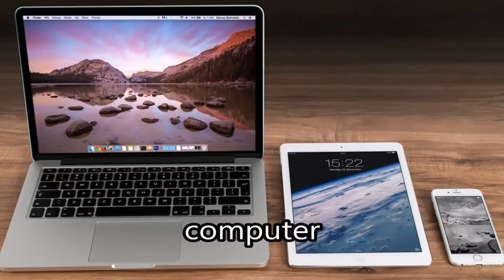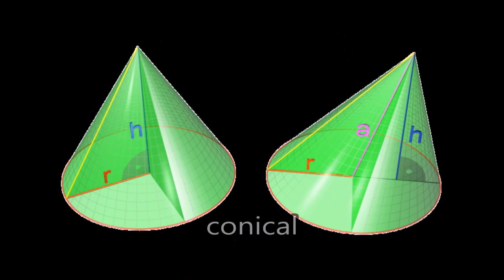Learning Basic English Words - Lesson 14